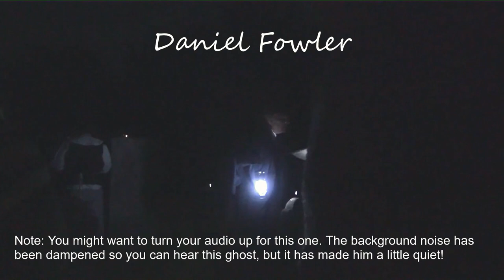Westfield Ghost Tour 2021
In preparation for this year's new Ghost Tour, with a different cast and story, join us for a trip down memory lane - a trip through the spookiest evening of last year! Gasp as ghosts of Puritans stand beside Revolutionary Era tavern owners. Ghosts of Westfield figures such as Dewey, Sackett, Fowler, Bancroft and more abound in this haunted history, and each has a story to tell.

Featuring over sixteen actors (including a haunted tree), this production was created by the Westfield Historical Commission for the entertainment and education of Westfield, MA. This production was recorded by the Westfield Athenaeum.

Tickets for this year's Westfield Ghost Tour (9/30 and 10/1) will be available for sale at the Westfield Athenaeum's front desk.

For blog posts, live chats with librarians, all of our services and much more, find us on our